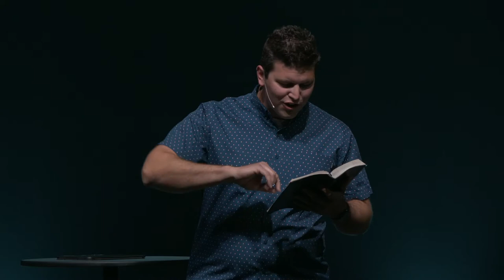The Book Of Acts Week 18 By Pastor Robert Smith